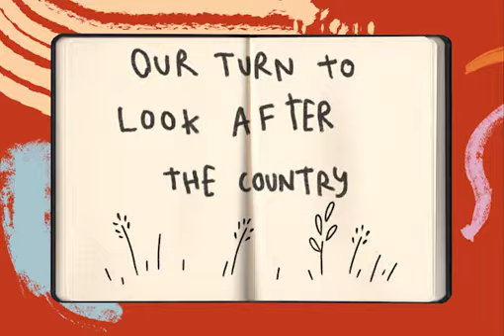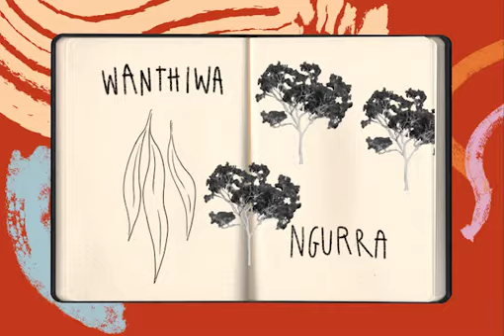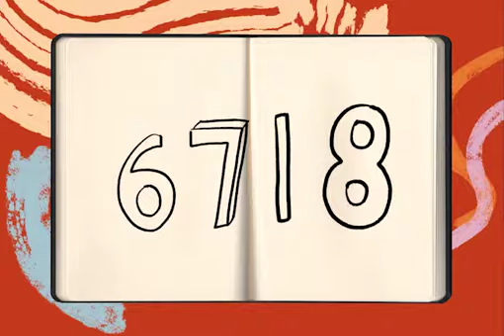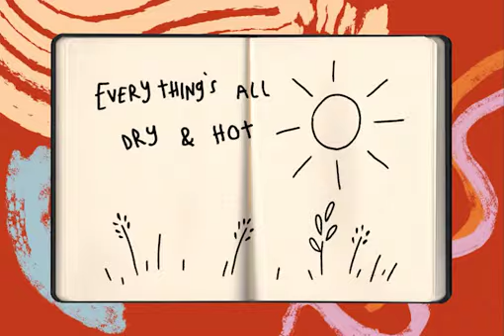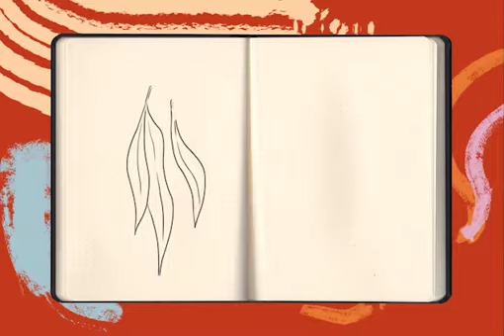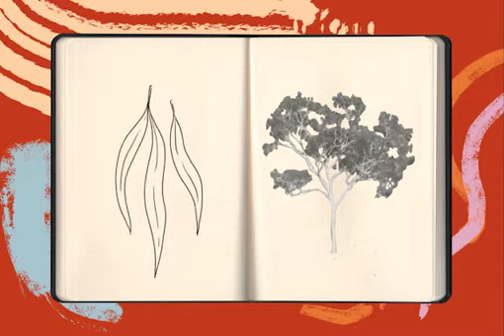Project O Radio Diaries - Alieka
Today, listen up to Alieka and her story of strength, from Roebourne. 15-year-old Yindjibarndi young woman Alieka kept a radio diary for nearly a year, recording at home, at school, and on the country that is most special to her, Ngurrawanna. Alieka is part of Big hART's Digital O Program, New Roebourne.

This is part of our three part series 'Radio Diaries', a collaboration with Audiocraft. Produced by Nicole Curby, with artwork by Maeve Baker. Supervising producers Genevieve Dugard & Jess Bineth, and community producers Leith Alexander & Aimee Kepa. Sound Engineer: Tiffany Dimmack, Music: Aaron Hopper & Maggie Abraham.

The whole podcast can be heard on ABC Radio National's Awaye program.